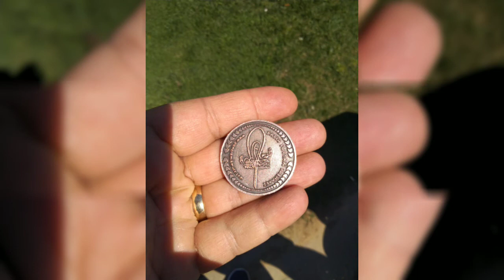Panorama 1453 Tarih Müzesi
İstanbul Topkapı